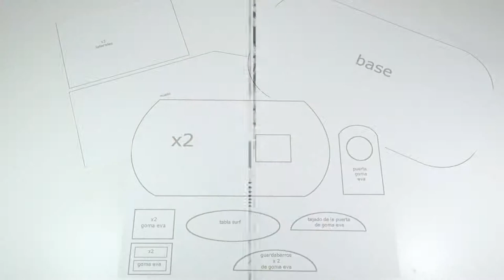How to Make a Miniature Caravan at beach DIY. Bird House DIY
In this video, how to maje a miniature beach caravan, awesome miniature crafts and DIY. Bird House DIY

How to Make a Miniature Caravan at beach DIY.